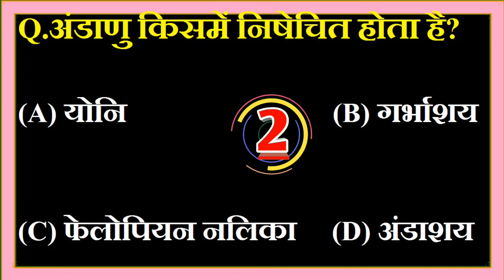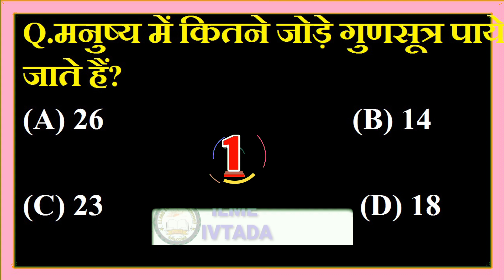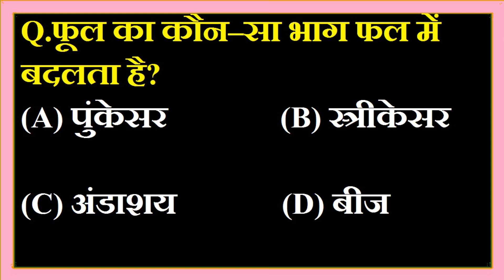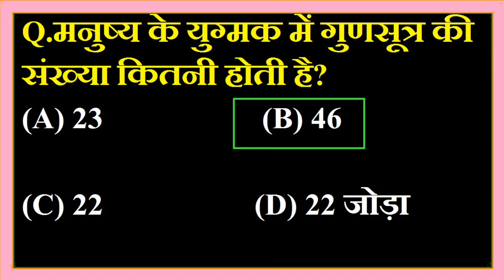@Junaideducation6065class 10 objective question 2023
हेलो दोस्तों में हूँ जुनैद खान,आपका हमारे इल्मे इवत्दा चेनल में स्वागत है l इस चेनल पे आपको रसायन विज्ञान,भौतिक विज्ञान,जीव विज्ञान और गणित के ऊ० पी० बोर्ड और कम्पटीशन परीक्षा के लिए बहुत महत्वपूर्ण और सरल तरीके से शार्ट प्रश्न और विस्तरत पढ़ाया जायगा l अपनी परीक्षा में उत्तम स्थान प्राप्त करने के लिये ,हमारे चेनल को Subscribe करे l धन्यबाद !